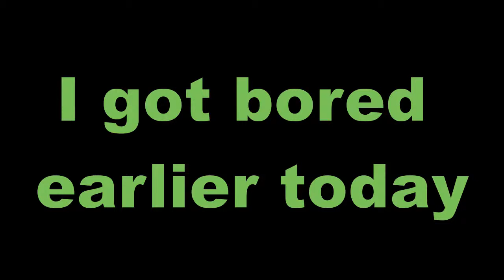Intro For Internet Box Season 2